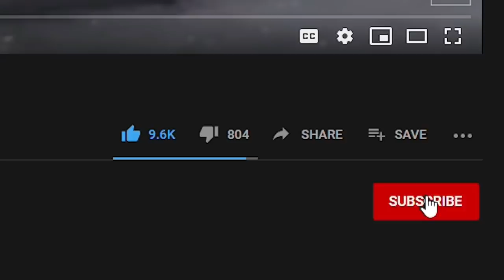10 Animals With The Biggest Claws In The World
10 Animals With The Biggest Claws In The World

4 Ever Green is the #1 place for all your heart warming stories about amazing people, beautiful animals and cute things that will inspire you everyday.

While we may think lions and other massive predators have the largest claws, there are some that may even surprise you! In fact, the African lion has a claw length of just one inch, while some herbivores have 4 to 5 inch claws! Of course, size isn't everything, and you could argue carnivores are more agile and powerful than their longer-clawed prey.
Still, in this video, size does matter! And today, we're going to look at some animals with the biggest claws in the world! Stick around to the end for the biggest and more surprising animal claw!
Welcome back to 4 Ever Green, and before we go on, we have a quick question for you…
Which animal would you think has the bigger claw… an eagle or a grizzly bear? Put your guesses in the comments below and stick around for the answer… no cheating